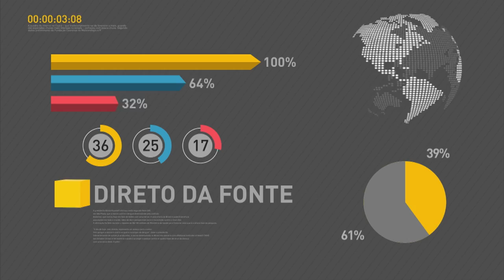Prazo para sacar abono salarial ano-base 2014 termina no final de dezembro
REPÓRTER NBR 20H - 08.12.16: Trabalhadores tem até o dia 29 de dezembro para sacar abono salarial ano-base 2014. Valor é de um salário mínimo. E mais: cerca de R$ 52 milhões serão investidos em assistência técnica e extensão rural no país. Veja também: ministros das relações exteriores do Brasil e Argentina se encontraram nesta quinta-feira (8), em Brasília. Tema da reunião foi aumentar fluxo de comércio entre os dois países.